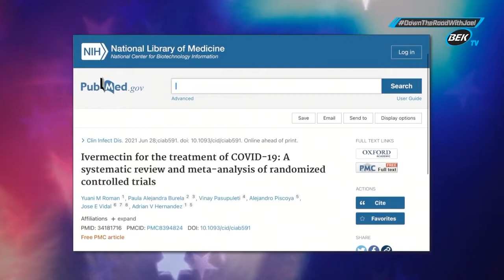January 17, 2022 - Arguments For Disciplining Dr. Rick Becker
Down the Road with Joel Heitkamp - Joel sits down with columnist Jim Shaw about his most recent article taking aim at Dr. Rick Becker and his misinformation being spread during the pandemic.